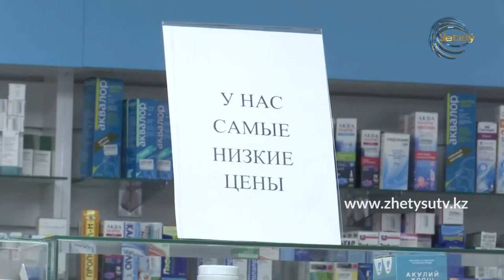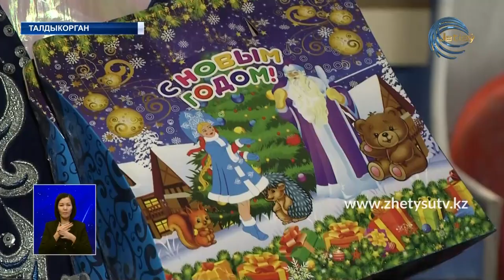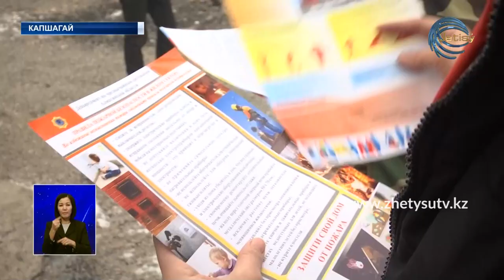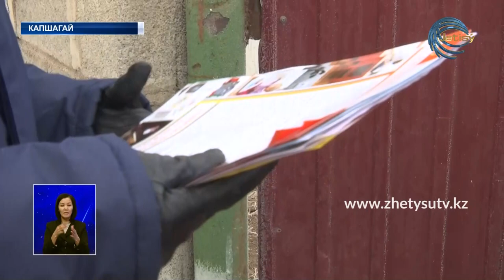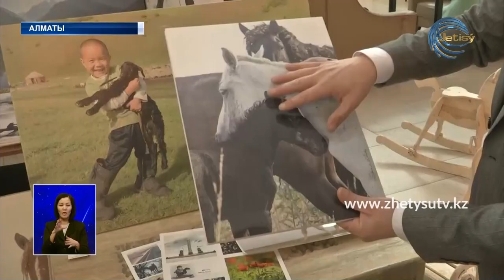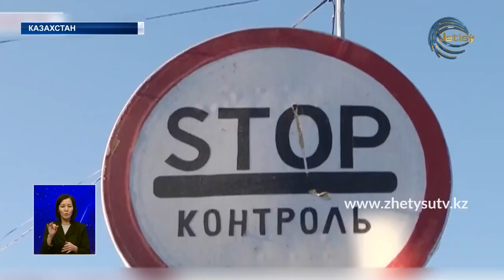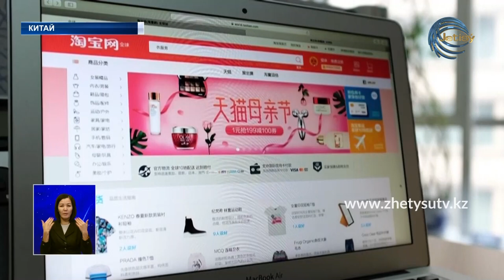НОВОСТИ ЖЕТЫСУ (25.12.20) 21:30